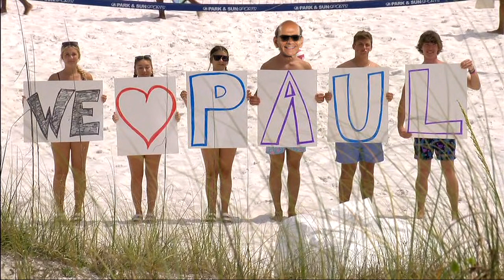PAUL AT DUSTIN